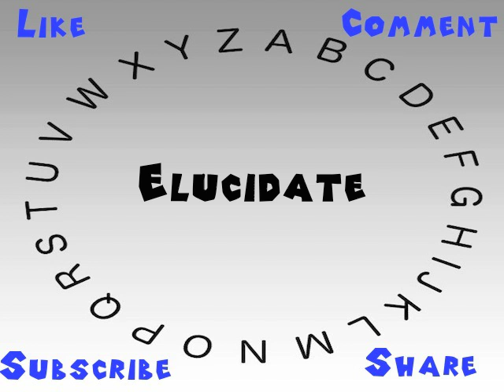How to Say or Pronounce Elucidate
This video shows you how to say or pronounce Elucidate.

How accurate does it say Elucidate? How would you say Elucidate?